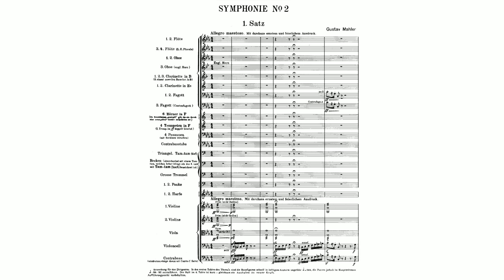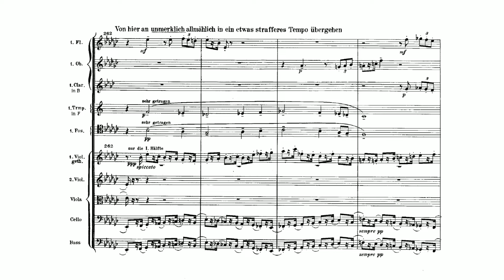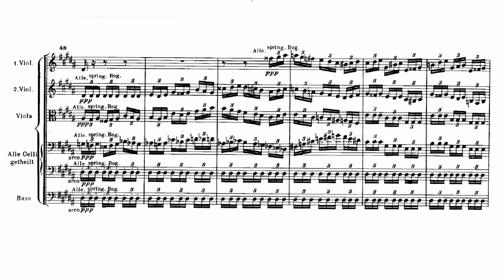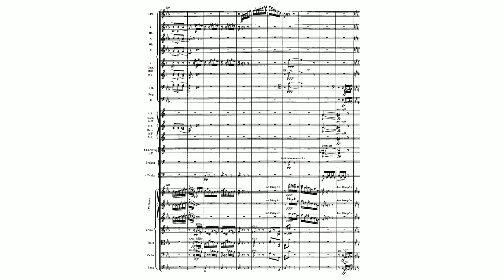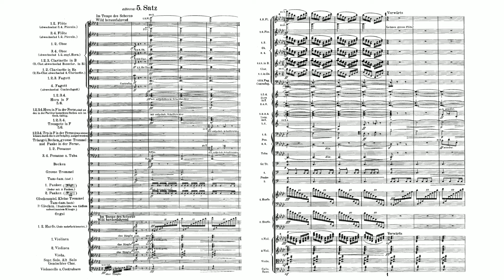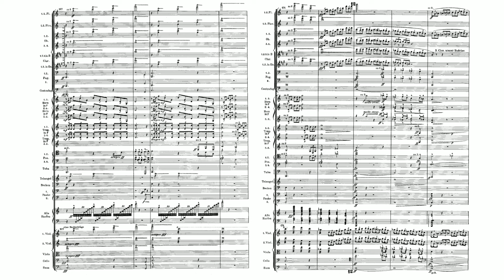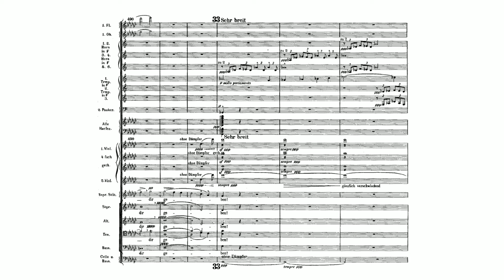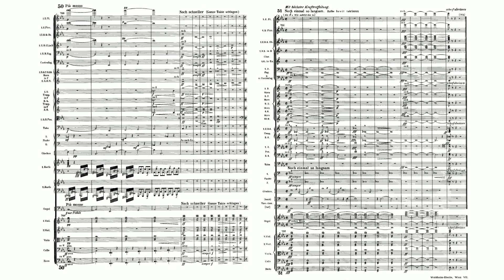Mahler: Symphony No. 2 (with Score)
Gustav Mahler:
Symphony No. 2 ("Resurrection") (with Score)
Composed: 1888-94, rev.1903
Soprano: Juliane Banse
Mezzo-soprano: Cornelia Kallisch
Conductor: Michael Gielen
Orchestra: SWR Symphonieorchester
Chorus: EuropaChorAkademie

00:00 1. Allegro maestoso (C minor)
22:16 2. Andante moderato (A-flat major)
32:32 3. In ruhig fliessender Bewegung (C minor)
42:56 4. "Urlicht" (D-flat major)
47:57 5. In Tempo des Scherzos (F minor – E-flat major)

The Symphony No. 2 in C minor by Gustav Mahler, known as the Resurrection Symphony, was written between 1888 and 1894, and first performed in 1895. This symphony was one of Mahler's most popular and successful works during his lifetime. It was his first major work that established his lifelong view of the beauty of afterlife and resurrection. In this large work, the composer further developed the creativity of "sound of the distance" and creating a "world of its own", aspects already seen in his First Symphony. The work has a duration of 80 to 90 minutes, and is conventionally labelled as being in the key of C minor; the New Grove Dictionary of Music and Musicians labels the work's tonality as C minor–E♭ major. It was voted the fifth-greatest symphony of all time in a survey of conductors carried out by the BBC Music Magazine.